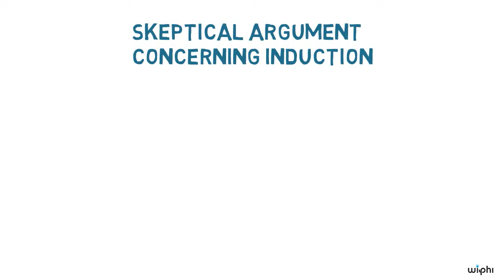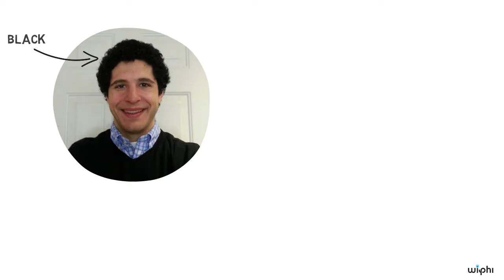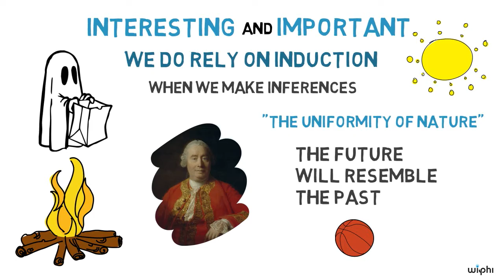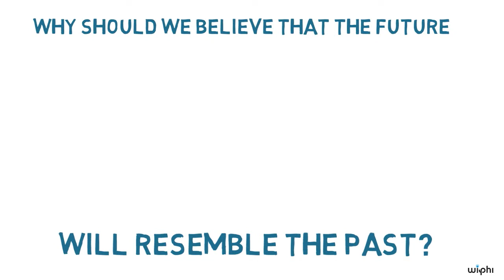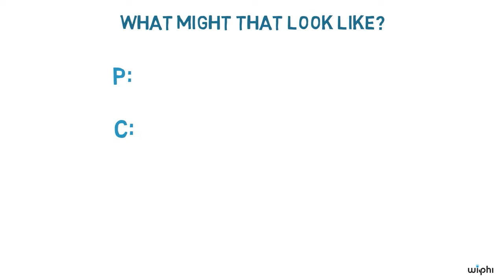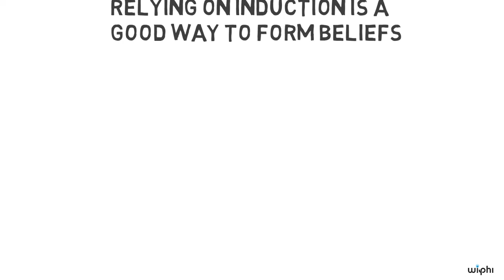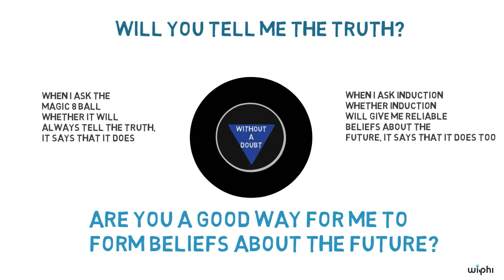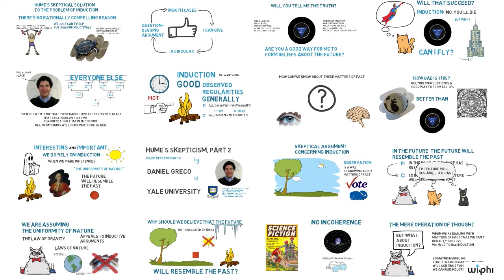Epistemology: Hume's Skepticism and Induction Part 2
How do we know stuff about matters of fact that we have yet to observe? For example, how do I know that the sun will rise tomorrow? A natural answer is that we have this knowledge through induction: I know the sun will rise tomorrow, because it has risen every day in the past. Now, the philosopher David Hume recognized that this inductive reasoning assumes that the future will resemble the past. Why though think that this assumption is true? How do we know that the future will resemble the past? This question is the starting point for Hume's skeptical argument against induction (and his skeptical solution), which Daniel Greco lays out in detail in this video.